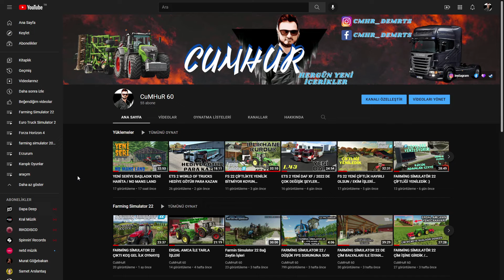KANAL TANITIM VİDEO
HERGÜN YENİ İÇERKLERLE SİZLERLEYİM.
 KEYİFLİ İZLEMELER

YORUM VE BEĞENİLER BİZİM İÇİN ÖNEMİDİR.